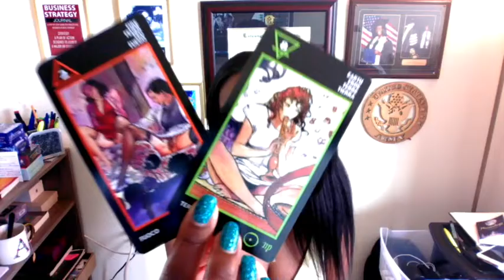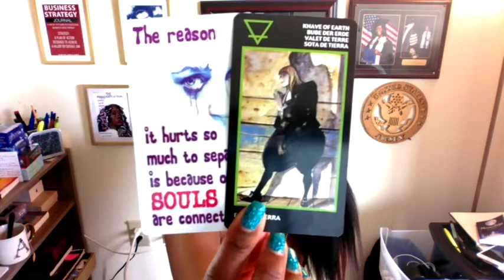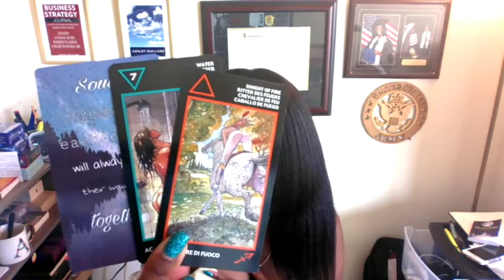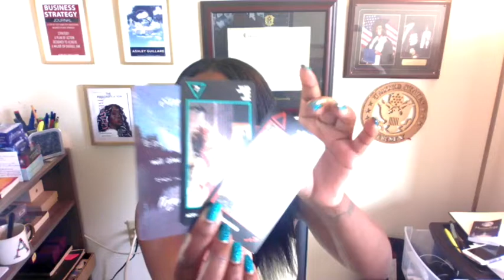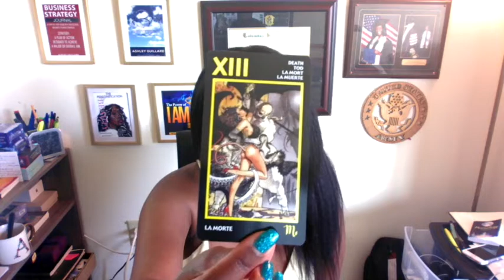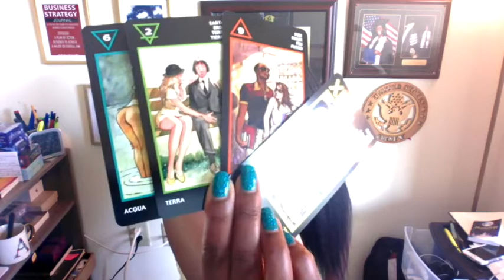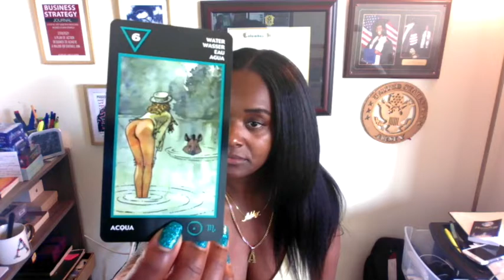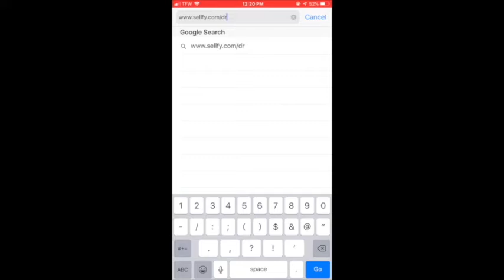🌹Twinflame reading on Kim Kardashian & Kanye West: Overcome this obstacle!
❤️ Schedule:
❤️ Mondays Air Signs: Libra, Aquarius & Gemini
❤️ Tuesday Fire Signs: Aries, Leo, & Sagittarius
❤️ Wednesday Water Signs: Cancer, Scorpio & Pisces
❤️ Thursday Earth Signs: Capricorn, Taurus & Virgo

1) Business Reading
2) Twin-Flame (Unification of Dualities)
3) Love & Relationships
4) Noninvasive Famous Person Reading

Ashley Guillard ❤️